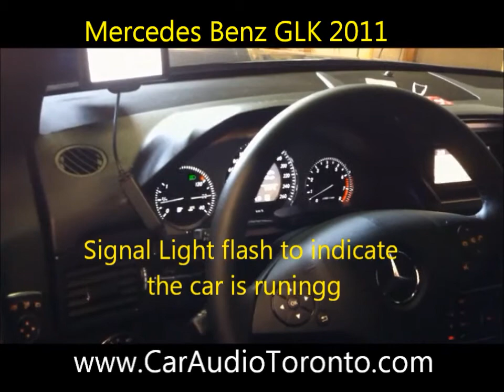Mercedes Benz car remote starter installation toronto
Mercedes remote starter available
Start Your Mercedes From Your Smart phone
great deals on all remote starters